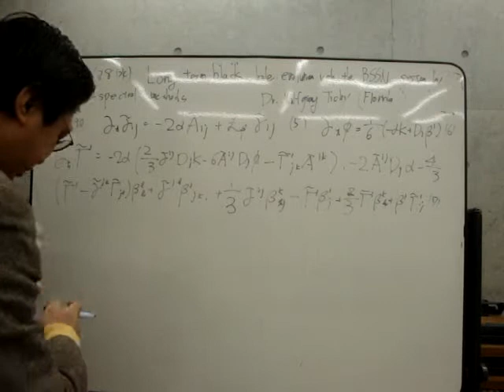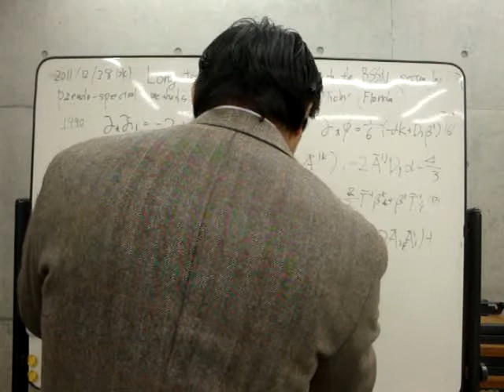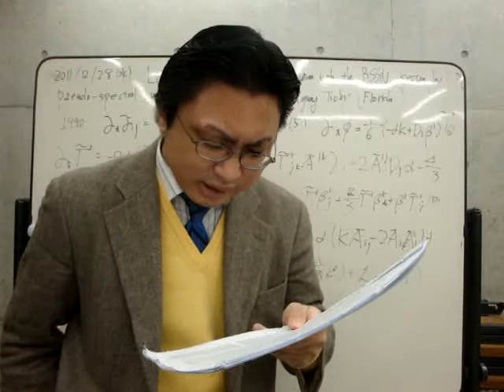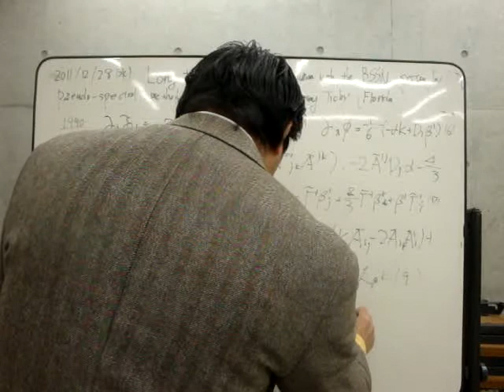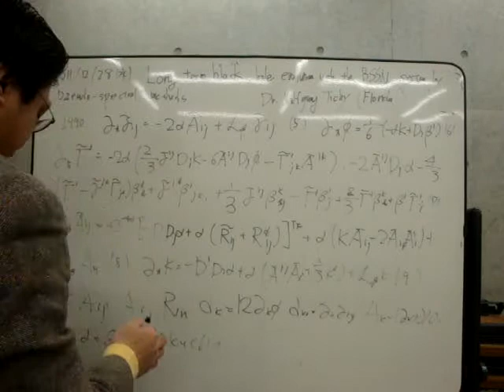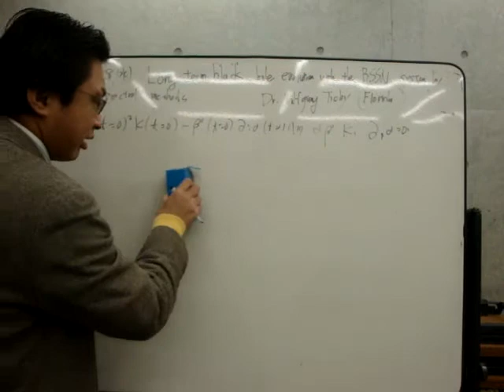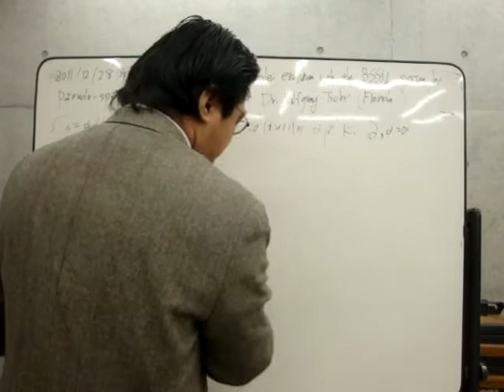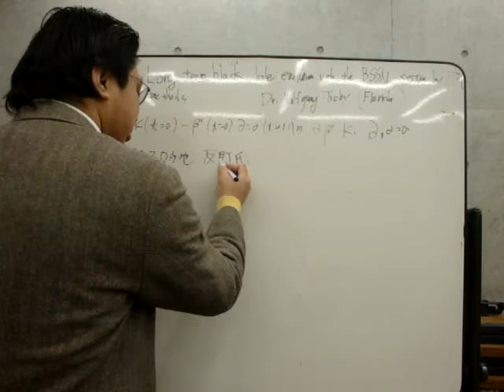Long term black hole evolution with the BSSN system by pseudospectral methodsMOV04209.MPG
Long term black hole evolution with the BSSN system by pseudospectral methods
Authors: Wolfgang Tichy
(Submitted on 5 Nov 2009 (v1), last revised 24 Nov 2009 (this version, v2))